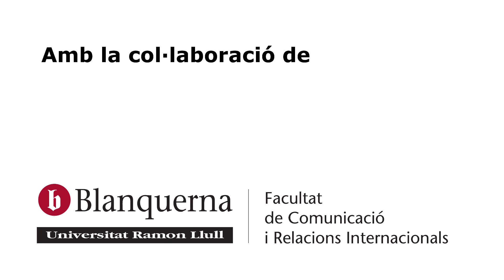Maria Dolors Bosch: "Amb el Vaticà II no hi ha marxa enrere"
Quan la vedruna Maria Dolors Bosch dóna el seu testimoni sobre el Concili, es nota la vocació educativa de les germanes d'aquesta congregació fundada per Sant Joaquima Vedruna. Bosch explica en l'espai de Memòria del Vaticà II el que va suposar la recepció del Vaticà per la seva generació. Parla d'un primer moment molt vivencial, que la gent se sentia com una caixa de ressonància, en el que arribàvem els gestos i les novetats però en el que no hi havia ni melodia ni consciència. Després, en el postconcili, es van posar les cordes, on hi havia les que es tensaven, les que estaven fluixes i també les que donaven el to. Però el desllorigador és "la mà que toca aquestes cordes, l'Esperit Sant, que amb melodies que no podem sospitar dóna la nota quan convé".
Aquesta vedruna que ara viu a Tarragona explica també com va assumir ràpidament el Vaticà II seva congregació. Concretament com en el Capítol General de les Vedruna de 1969 "els documents són un plagi del Concili" i com es van deixar "enrere les estructures calcades al que s'havia fet sempre".  El que té molt clar és que avui "no hi ha marxa enrere perquè l'Esperit ho porta i va endavant". Per Maria Dolors Bosch, "el món canvia i l'Església necessita adequar-se al món canviant".